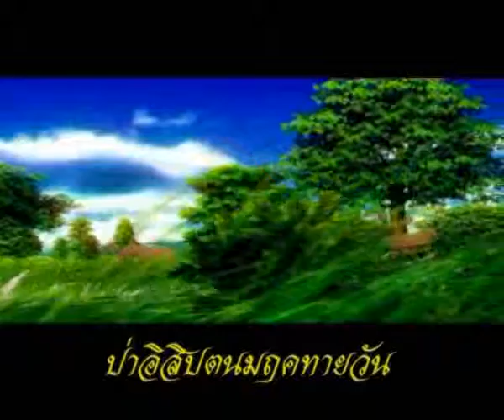The Life Of Buddha.19 - เสด็จป่าอิสิปตนมฤคทายวัน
พุทธประวัติของพระพุทธเจ้า